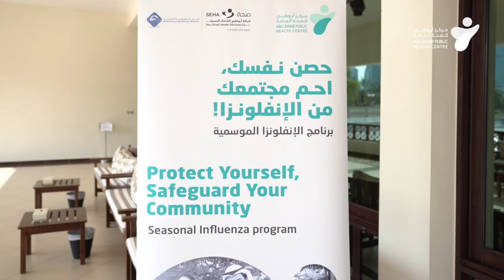حملة تطعيم رواد مجالس أبوظبي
في خطوة للوصول إلى أكبر قدر من أفراد المجتمع، نظم مركز أبوظبي للصحة العامة بالتعاون مع مجالس أبوظبي حملة لتطعيم رواد المجالس ضد الإنفلونزا الموسمية. وتأتي هذه المبادرة كجزء من حملة مركز أبوظبي للصحة العامة السنوية للتوعية بالإنفلونزا الموسمية تحت مظلة برنامج “أوقف العدوى”.

ندعو جميع أفراد المجتمع إلى التوجّه إلى أقرب مركز صحي لأخذ تطعيم الإنفلونزا واستقبال موسم الشتاء بصحة وعافية.

In a step towards reaching the largest number of community members, Abu Dhabi Public Health Centre, in collaboration with Majalis Abu Dhabi, organized a campaign to vaccinate Majalis members against seasonal influenza. This initiative is part of the Abu Dhabi Public Health Centre's annual campaign to raise awareness about seasonal influenza under the "Stop the Spread" program.

We invite all community members to head to the nearest health center to receive the influenza vaccine and welcome the winter season in good health and well-being.